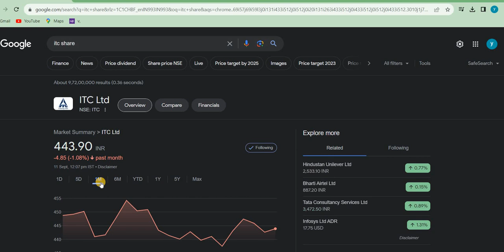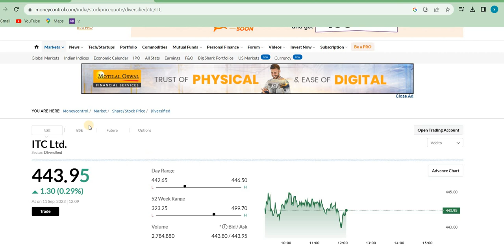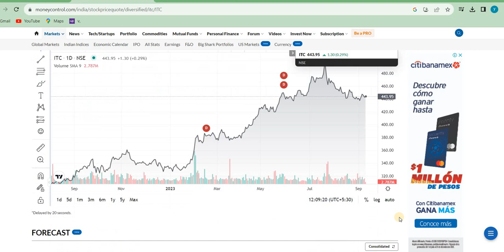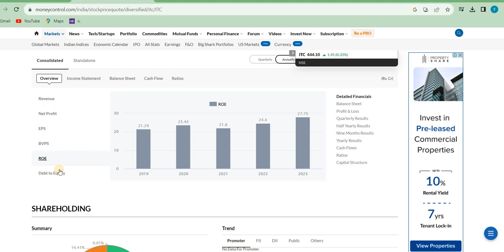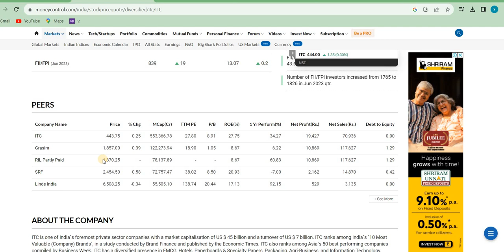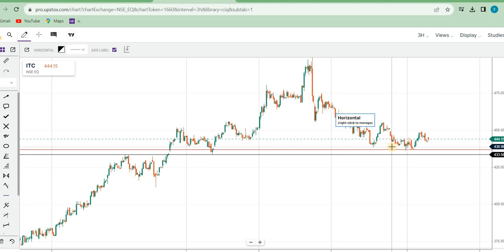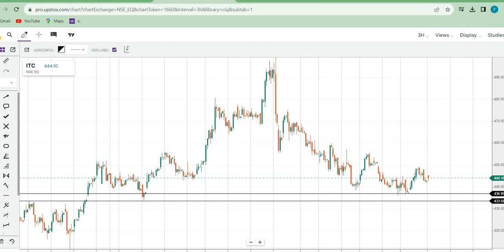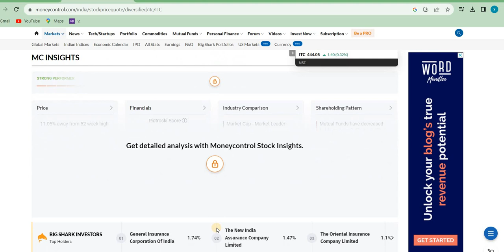ITC SHARE LATEST NEWS TODAY ● ITC SHARE ● ITC ● ITC SHARE NEWS ● ITC SHARE PRICE TODAY●ITC Q1 RESULT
itc stock,
itc news,itc stock today,
itc share buy or sell,
itc target price,
itc share review,
itc analysis,
best fmcg stock to invest,
itc stock view,itc review,
itc share targets tomorrow,
itc latest news today,
itc share expert views,
itc share ex dividend date 2020,
itc share for long term,
itc share falling why,
stock market India video
why itc stock is falling,
itc share latest update,
itc share price nse,
itc share price bse,
itc share price history,
itc share price target 2021,
itc share price target 2022,
itc share,
itc shares,